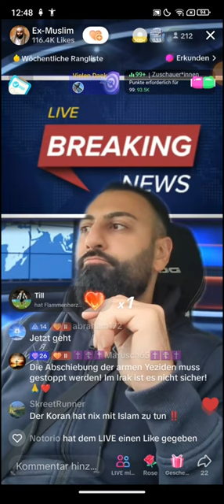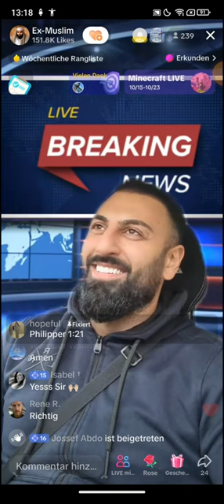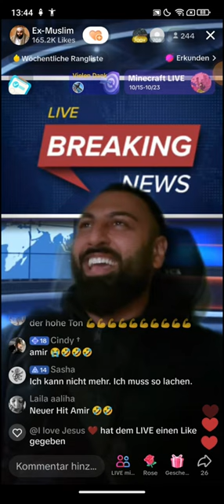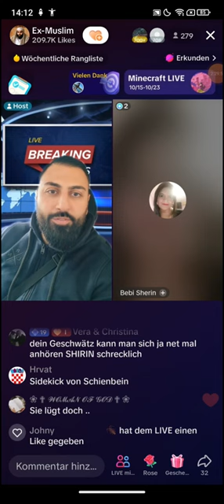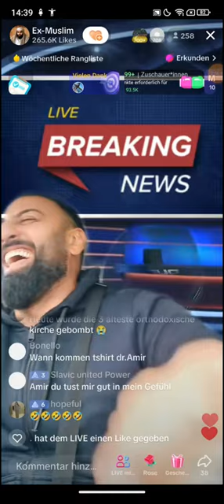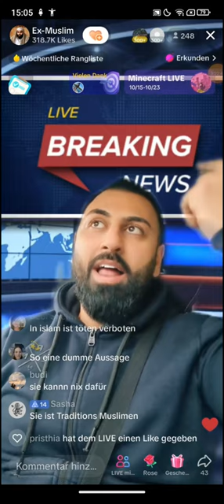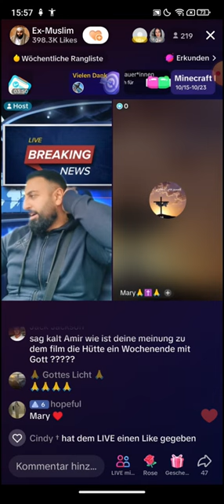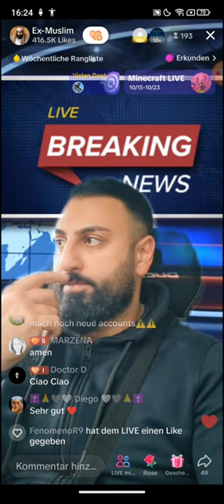EX MUSLIM DR. SHEIKH ABU AMIR 💗 JESUS | 20.10 | Jesidin ist stolz zum Islam konvertiert 😳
🟥Mein neues 12 er Sticker Set 🥰👍 Design Erstellungsdatum 20.10 (EXMUSLIMUNDCHRISTENBESTOF)